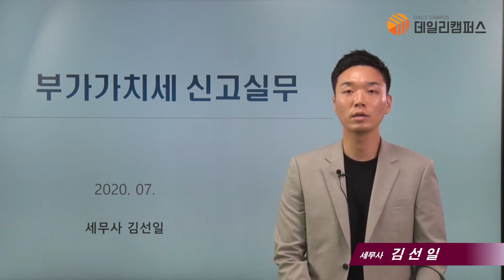[데일리캠퍼스] 강좌설명회 - 부가세 실무의 모든것 2020/강사 : 김선일 세무사/7시간/대상:세무사무소담당자,세무사,회계사, 부가세신고담당자 등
세상의 모든 강의 [데일리캠퍼스 "부가세 실무의 모든것" 유료 동영상 강좌를 개설했습니다.(더보기를 눌러주세요)

부가세 업무를 하는 세무사무소 직원, 세무사, 실무자 등을 위한 강의입니다. 강의는 총 8강으로 진행되며 총 7시간의 부가세실무 A~Z까지의 강의입니다.    이 강의로 부가세실무의 기초부터 예규, 판례 실무까지 마무리 하시기 바랍니다

1강 : 개정세법 및 신고 유의사항(개정세법, 코로나 지원책, 재난지원금)
2강 : 부가세 과세거래(기초, 재화용역의 공급, 수입)
3강 : 영세율과 면세
4강 : 과세표준, 업종별 과표계산, 세금계산서
5강 : 납부세액의 계산, 매입세액불공제, 공통매입세액안분계산
6강 : 의제매입세액, 대손세액공제, 조특법상 공제 감면세액
7강 : 예정신고, 확정신고, 수정신고, 경정청구, 기한후신고, 가산세
8강 : Q&A 신고유의사항, 사후검증사례, 과세관청의 환급거부사례 * 정확성을 위해 댓글로는 세무상담을 하지 않고 있습니다. 양해바랍니다.